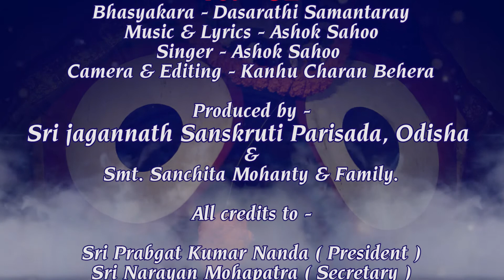Pancharatra Dhara re Shree Jagannath Vol - 02 | Katha | Dasarathi Samantaray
Pancharatra Dhara re Shree Jagannath
| Katha |
vol - 02
Bhasyakara - Dasarathi Samantaray
Music & Lyrics - Ashok Sahoo
Singer - Ashok Sahoo

Produced by -
Sri jagannath Sanskruti Parisad, Odisha
Smt. Sanchita Mohanty & Family.

Sri Prabhat Kumar Nanda ( President )
Sri Narayan Mohapatra ( Secretary )
& all members

Camera & Editing - Kanhu Charan Behera
on tabla - Sanjay Rout
on dholak & handsonic - Rajendra Dash ( Raju )
on the keyboard - Basanta Mishra
Audio recording, dubbing & mixing - Ashok Sahoo

all audio & video work done at -
Studio Om Sai Digital,
Bhubaneswar.